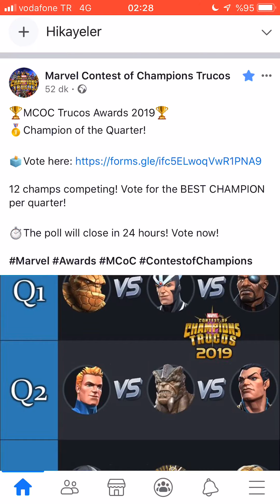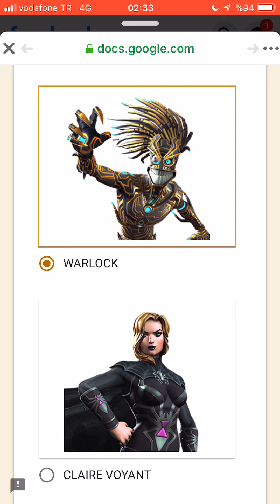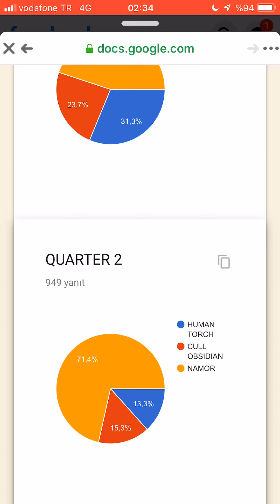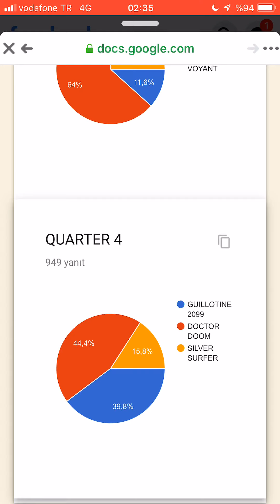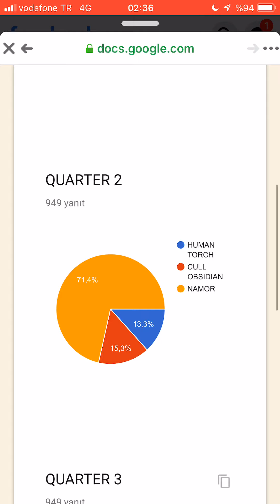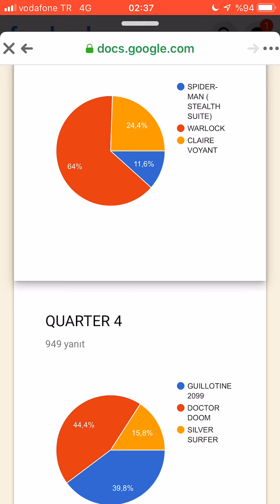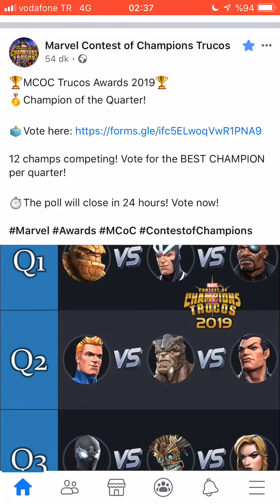ACELE EDIN 24 SAAT'E BİTECEK ÇEYREK FİNALLER BAŞLADI